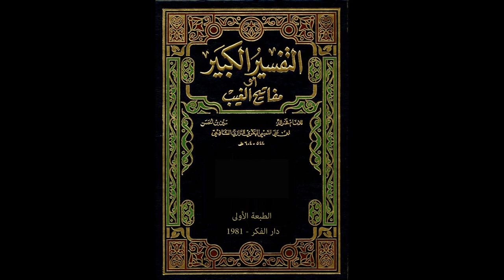مفاتيح الغيب للإمام الرازي من مسجد الملك الحسين بن طلال | تفسير سورة النور 12 | فاروق محمد حسن